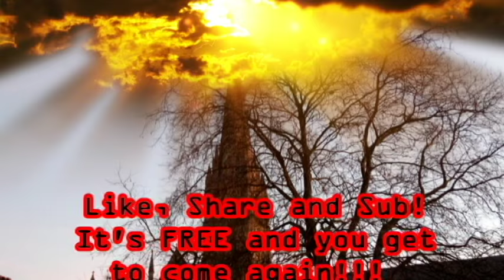Abstract Painting Art Demo - "I Can't Remember" Embrace The Matrix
If you are interested in purchasing any of the original paintings I post here please go to see which ones are available for purchase.